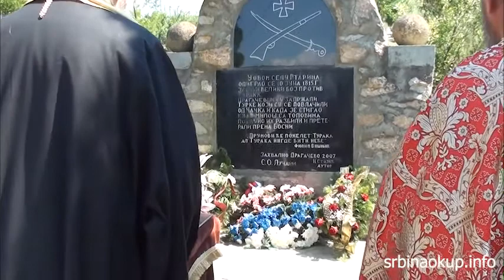Бој на Љубићу 2021.